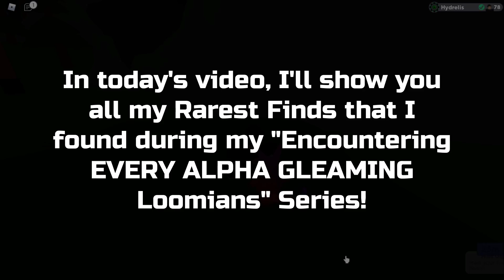All My RAREST FINDS In My New Series In Loomian Legacy!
In this compilation, I'll show you all my Rarest Finds in my new series "Encountering EVERY ALPHA GLEAMING Loomians In Loomian Legacy"!

My profile picture and my banner were made by Sky!

If you're wondering why my graphics are different, it's because I've turned off/deleted my textures, here's how: